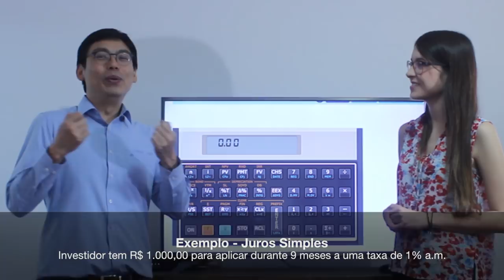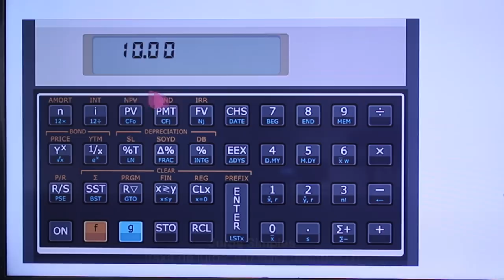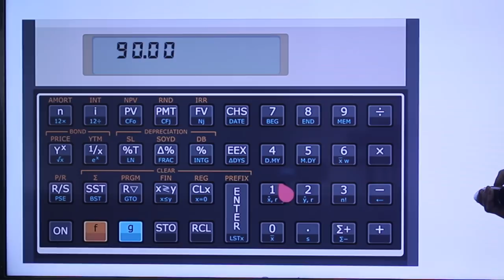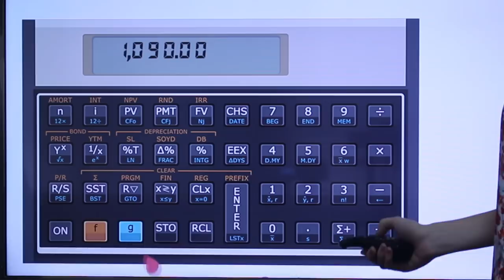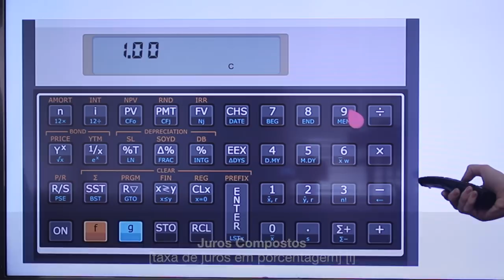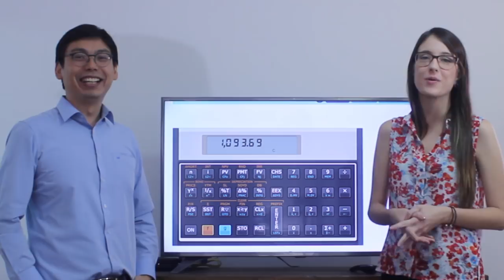HP12C - Juros Simples e Juros Compostos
Bate papo sobre como calcular Juros Simples e Juros Compostos na HP 12C. Quais são as diferenças e semelhanças? O que é juro sobre juro? Juro sobre principal? Qual é melhor? Qual é pior? Qual é mais comum? Visão do investidor? Regime de capitalização?

Esse vídeo ensina cálculo básico de juros simples e compostos usando HP 12c!! Uma análise simples e rápida!!!

Gostou? Envie sugestões de temas e dúvidas para:
Finanças 101

Erica Marti
Graduanda em Ciências Atuárias pela Unifesp